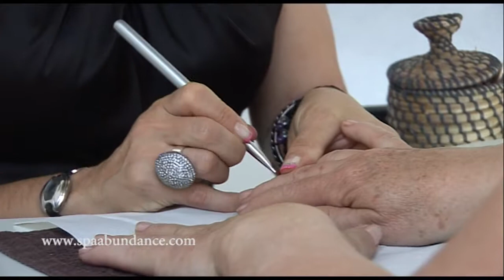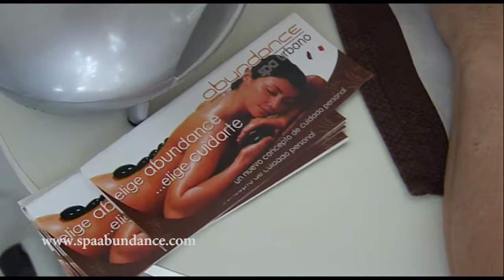SPA ABUNDANCE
TRATAMIENTO DE UÑAS